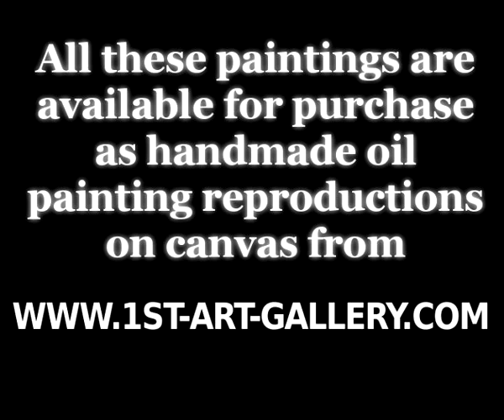The Complete Works of Joris Van Son